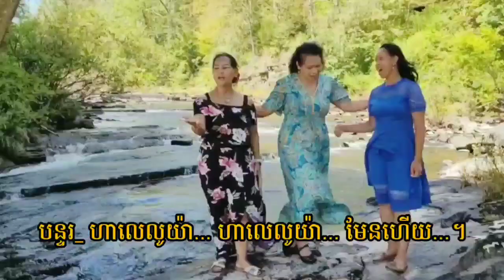យើងរួមដៃគ្នាក្នុងព្រះគ្រីស្ត ច្រៀងដោយអ្នកស្រីៈ Angelie/ Ry Om/ Sarina លំនាំៈ ក្រមុំទាំងបី